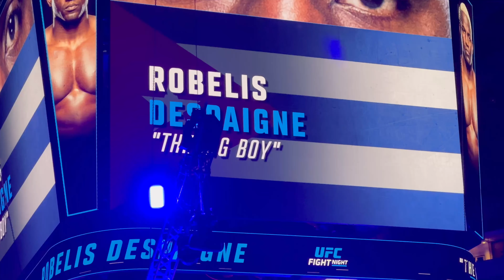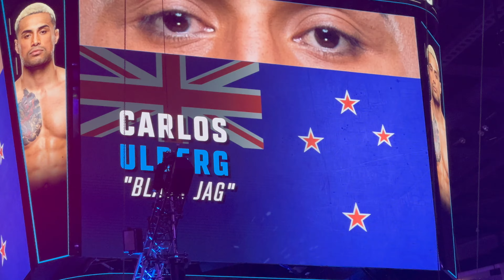BEST NON-PPV EVENT IN UFC HISTORY?? | UFC ST. LOUIS FIGHT NIGHT VLOG